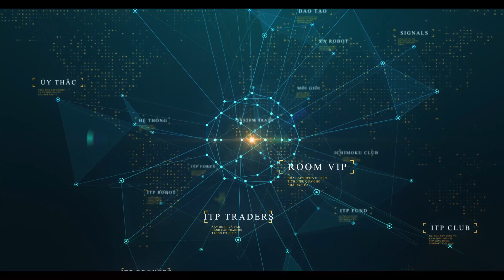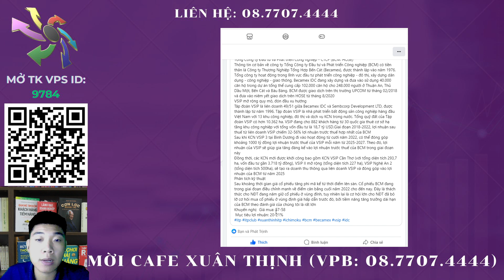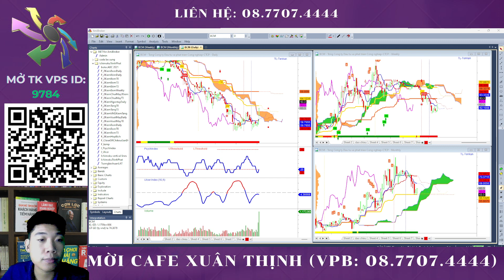Đọc vị cổ phiếu: BCM vì sao tăng và còn tăng tới đâu? | Xuân Thịnh ITP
Tổng Công ty Đầu tư và Phát triển Công nghiệp - CTCP (BCM: HOSE)
Thông tin cơ bản về công ty Tổng Công ty Đầu tư và Phát triển Công nghiệp (BCM) có tiền thân là Công ty Thương Nghiệp Tổng Hợp Bến Cát (Becamex), được thành lập vào năm 1976. Tổng công ty hoạt động trong lĩnh vực đầu tư phát triển công nghiệp - đô thị, xây dựng dân dụng - công nghiệp - giao thông. Becamex IDC đang xây dựng và đưa vào sử dụng 40.000 căn hộ trong dự án tổng thể cung cấp 102.000 căn hộ cho 248.000 người ở Thuận An, Thủ Dầu Một, Bến Cát và Bàu Bàng. BCM được giao dịch trên thị trường UPCOM từ tháng 02/2018 và đưa vào niêm yết giao dịch trên HOSE từ tháng 8/2020
VSIP mở rộng quy mô, đón đầu xu hướng
Tâp đoàn VSIP là liên doanh 49/51 giữa Becamex IDC và Sembcorp Development LTD, được thành lập từ năm 1996. Tập đoàn VSIP là nhà phát triển bất động sản công nghiệp hàng đầu Việt Nam với 13 khu công nghiệp, đô thị và dịch vụ KCN trong nước. Tổng quỹ đất của Tập đoàn VSIP có hơn 10.362 ha. VSIP đang cho 882 khách hàng từ 30 quốc gia thuê cơ sở hạ tầng khu công nghiệp với tổng vốn đầu tư là 18,7 tỷ USD.Giai đoạn 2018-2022, lợi nhuận sau thuế từ liên doanh VSIP chiếm 32-56% lợi nhuận trước thuế hợp nhất của BCM
Sau khi KCN VSIP 3 tại Bình Dương đi vào hoạt động từ cưới năm 2022, có thể đóng góp khoảng 1000 tỷ đồng lợi nhuận trước thuế của VSIP mỗi năm từ 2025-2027. Theo đó, lợi nhuận của VSIP sẽ giúp gia tăng đáng kể vào lợi nhuận trước thuế của BCM trong giai đoạn này
Đồng thời, các KCN mới được khởi công bao gồm KCN VSIP Cần Thơ (với tổng diện tích 293,7 ha, vốn đầu tư gần 3.718 tỷ đồng), VSIP II mở rộng (tổng diện tích 227 ha), VSIP Nghệ An 2 (tổng diện tích 500ha), sẽ tạo ra doanh thu thông qua liên doanh VSIP và đóng góp vào lợi nhuận của BCM từ năm 2025
Phân tích kỹ thuật
Sau khoảng thời gian giá cổ phiếu tăng phi mã kể từ thời điểm lên sàn. Cổ phiếu BCM đang trong giai đoạn điều chỉnh mạnh về điểm cân bằng cuối năm 2022 cho đến nay. Đây là thách thức cho NĐT đang năm giữ cổ phiếu ở vùng đỉnh, tuy nhiên lại là cơ hội lớn cho NĐT đã bỏ lỡ cơ hôi mua cổ phiếu ở vùng định giá hấp dẫn trước đó, bởi tiềm năng tăng trưởng dài hạn của BCM theo đánh giá của chúng tôi là rất lớn
Khuyến nghị:  Giá mua: 57-58
 Mục tiêu lợi nhuận: 20-21%

🫰 Mời Cà Phê: VPB - 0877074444 - Trần Xuân Thịnh